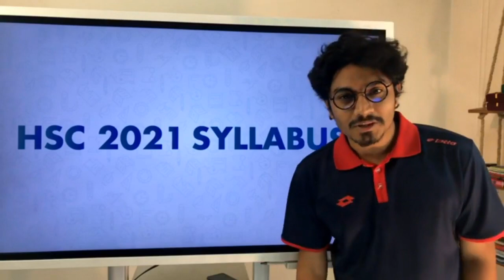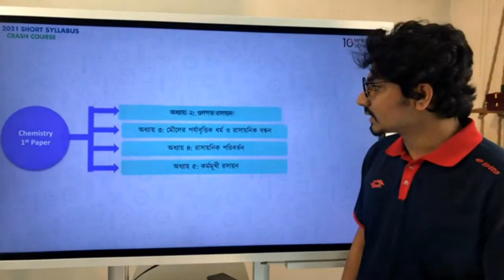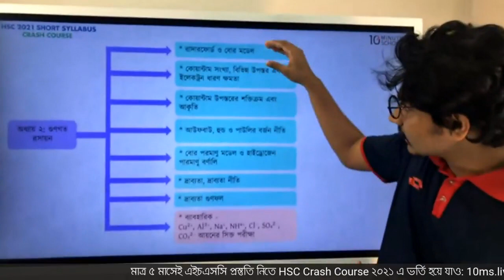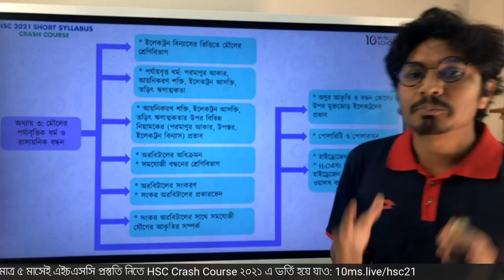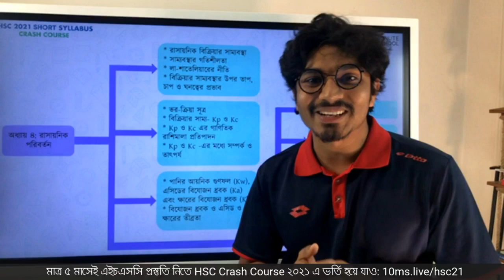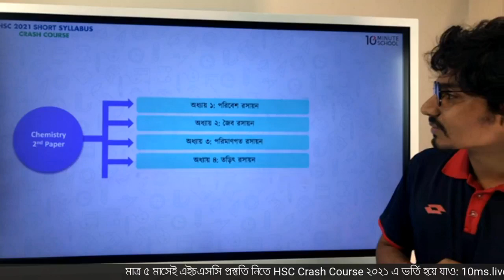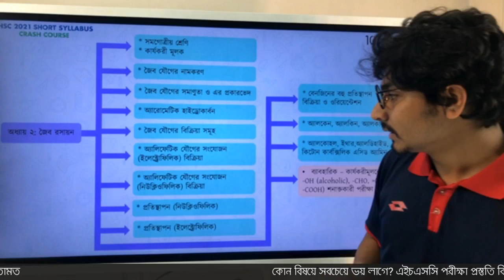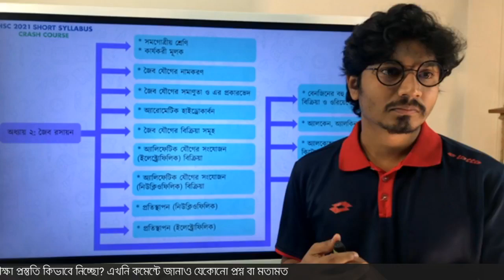HSC 21 ব্যাচের জন্য রসায়ন শর্ট সিলেবাসে প্রস্ততির পূর্ণাঙ্গ গাইডলাইন